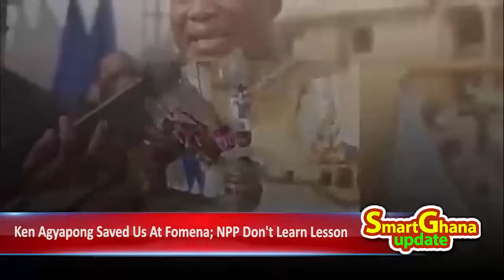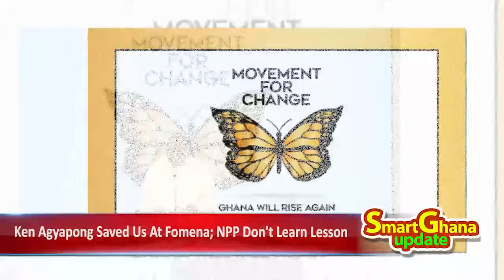Break: Ken Agyapong saved us - Hopeson exposes Gabby Otchere Darko, promise to collapse NPP if.! -sz